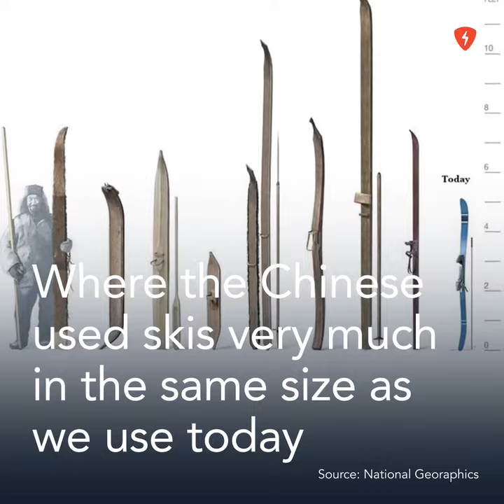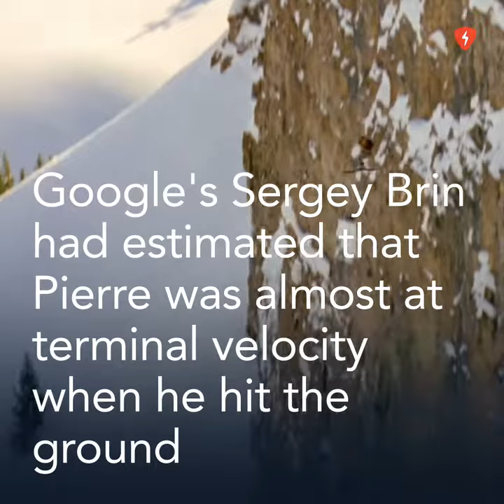Biggest Ski Drops ever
Holy macaroni people are crazy! Check out some of the modern worlds true daredevils.